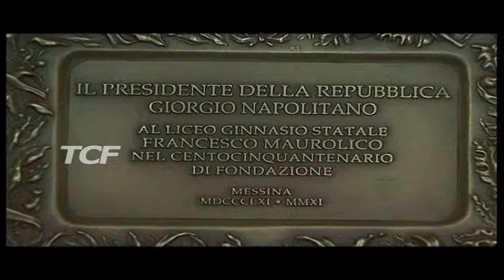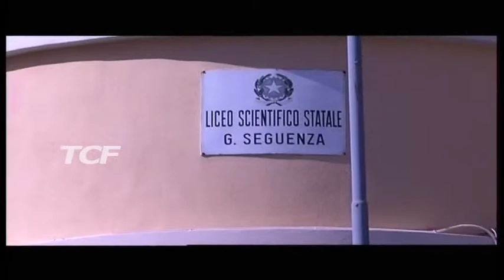LICEI MESSINESI 3 I SELEZIONATI DA EDUSCOPIO